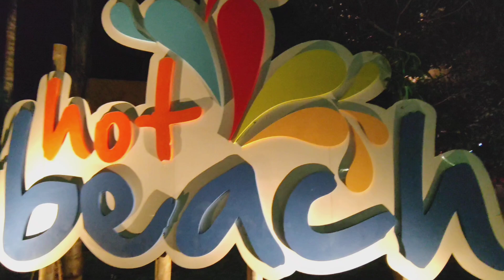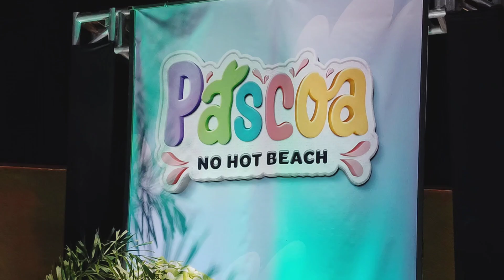Vila Guaraní, Livre para todos os Visitantes, Hot Beach Resort, vale à pena o Passeio, Olímpia SP.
Essa é a Vila Guaraní  que fica entre os dois Hotéis da rede Hot Beach.
possui  diversas lojas, lanchonetes,  restaurantes e Brinquedos de Parque de Diversão.
shows diários à partir das 19 hrs.
Entrada livre para todos os visitantes da cidade de Olímpia.
Não precisa estar hospedado nos Hotéis da Rede Hot Beach para entrar no local.
Vale à Pena a visita.

( música ambiente do local desativada por direitos autorais )